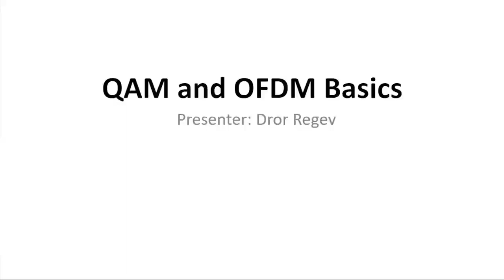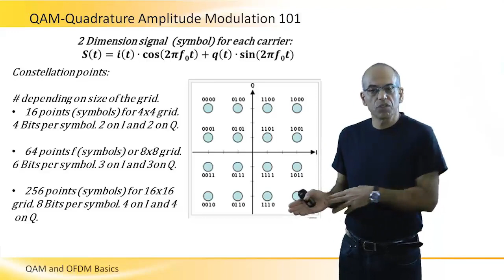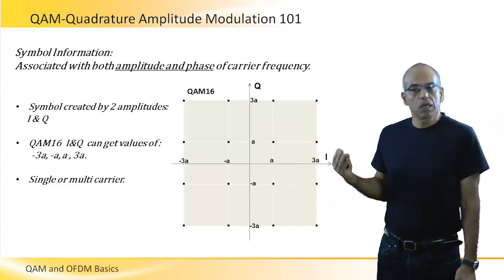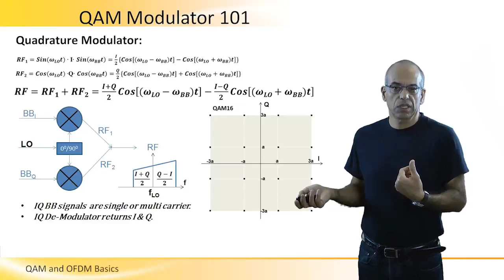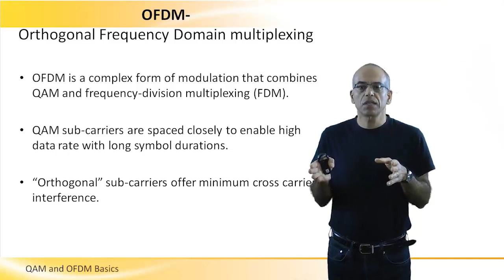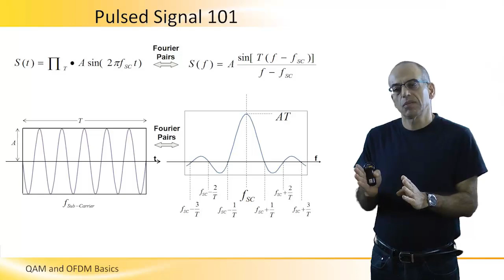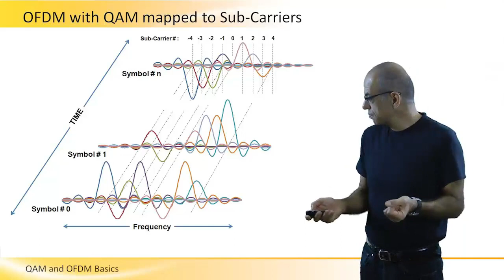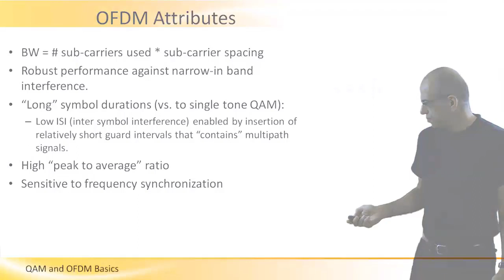QAM and OFDM Basics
QAM, Quadrature Amplitude Modulation
OFDM, Orthogonal Frequency Domain multiplexing - is a complex form of modulation that combines QAM and frequency-division multiplexing (FDM).
QAM sub-carriers are spaced closely to enable high data rate with long symbol duration.
Dror Regev explains QAM and OFDM.
Academic articles by Dror Regev on RF related topics, can be found